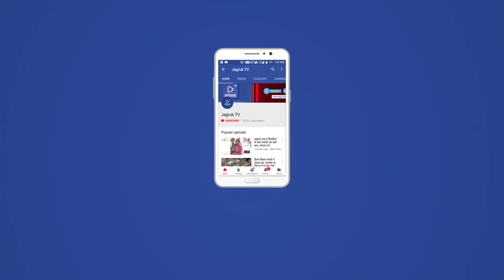मंडार : आबादी क्षेत्र में लग रहे 5 जी टावर का लोगों ने जताया विरोध ।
मंडार कस्बे के पिथापूरा मार्ग पर स्थित मीठी वाव के पास लग रहे 5G टाँवर को लेकर यहां निवास करने वाले स्थानीय लोगों ने विरोध जताया व कलेक्टर के नाम हस्ताक्षर युक्त ज्ञापन की प्रतिलिपि भेजी । यहां निवास करने वाले लोगों का कहना है कि 5G नेटवर्क से निकलने वाली तरंगें शारीरिक व मानसिक रूप से घातक होती हैं व इसके दुष्परिणाम भी कई जगहों पर देखने को मिले हैं इसलिए लोगों के स्वास्थ्य का ख्याल रखते हुए इस टावर को यहां पर नहीं लगा कर अन्य जगह पर स्थानांतरित किया जाए , जिसको लेकर मीठी वाव के आसपास निवास करने वाले निवासियों ने हस्ताक्षर युक्त ज्ञापन की एक प्रतिलिपि कलेक्टर के नाम , एक प्रतिलिपि तहसीलदार रेवदर के नाम , एक प्रतिलिपि उप तहसीलदार मंडार , के नाम व एक प्रतिलिपि पुलिस थाना मंडार के नाम सौंपी गई अगर 5G टाँवर की जगह स्थानांतरित नहीं की जाती है तो यहां निवास करने वाले लोगों द्वारा धरना दिया जाएगा । इस मौके पर वार्ड सदस्य इम्तियाज भाटी महबूब खान अशरफ भाटी अकरम मैहर  सहित कई लोग उपस्थित थे। मंडार से अशरफ भाटी की रिपोर्ट जागरूक टी वी के लिए।